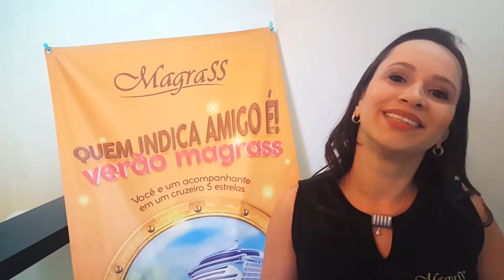Magrass Rolândia te leva para um cruzeiro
Imagine você e um acompanhante em um cruzeiro 5 estrelas?
Campanha "Quem indica amigo é! Verão Magrass Rolândia".

🌅Navio MSC Poesia 5 estrelas com hospedagem e refeições inclusas. Duração de 8 noites e 7 dias!
Destino Montevideo, Buenos Aires e Pinta Del Este.

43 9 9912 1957